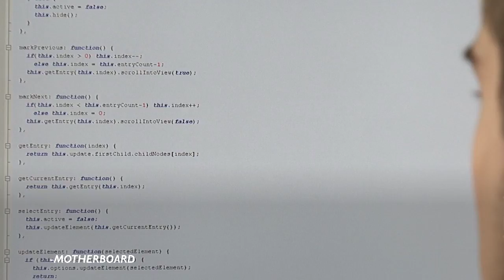The Tables are Turned on IRS Scammer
Have you ever been the target of a phone scam? Perhaps someone tells you they’re calling from the IRS? Well, one scammer called the wrong person. The programmer, YesItWasDataMined, received such a call. He then developed a script that calls these alleged scammers 28 times per second-- Flooding their system so they couldn’t make any calls to other victims.